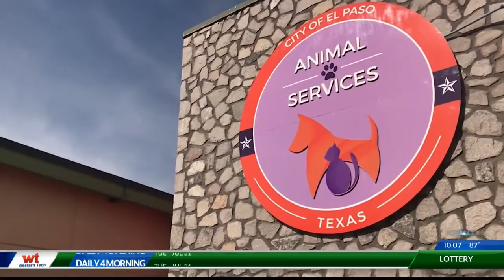El Paso is almost completed with becoming a no kill city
The El Paso Animal Services Center asks for your help in becoming a no kill city.